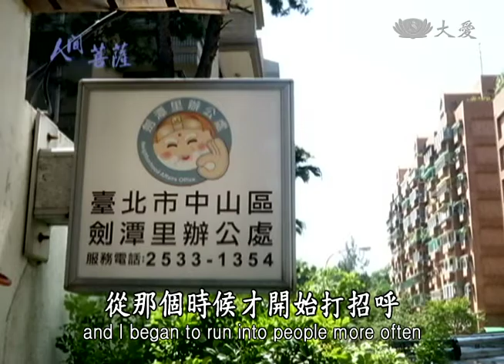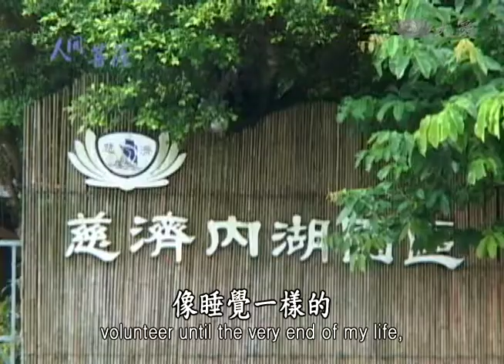【人間菩薩】曹溫淑珍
【臺北內湖慈濟志工】曹溫淑珍(慮鄤)師姊